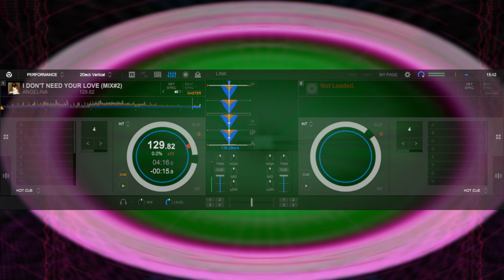ANGELINA - I DON'T NEED YOUR LOVE (MIX#2)